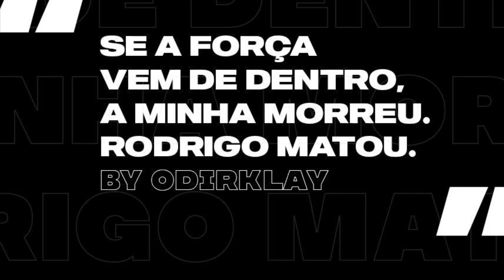Minha Força Morreu.... Por Odir, Poeta! (parte 1)